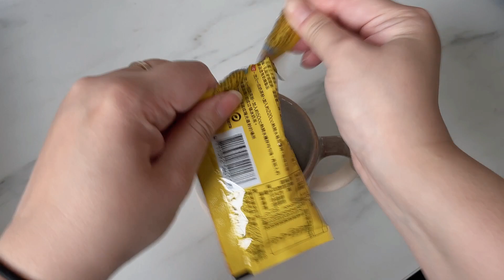living alone diary | new lip-tint, fancy cocktails, a football match & un-romanticizing cooking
the lip tint is def my roman empire of the week! attending the football match really left an impression on me. it was very fun and i could totally see myself going again. thought i also share some thoughts on home-cooking and un-romanticizing the 'ease' of it.
xoxo, H